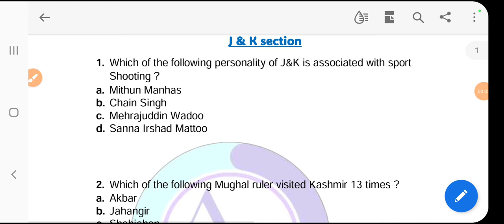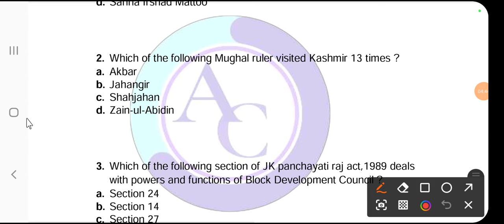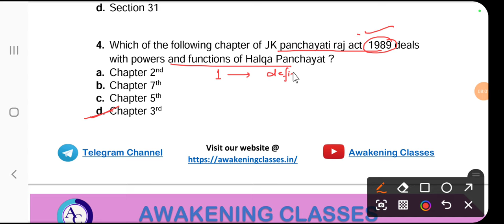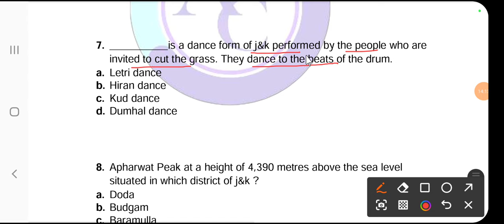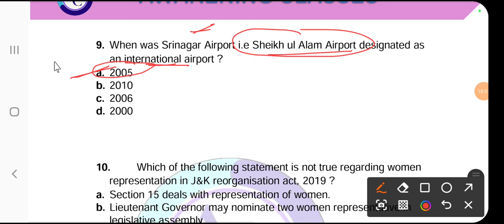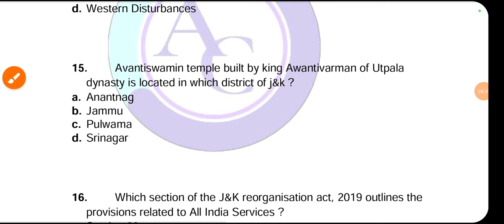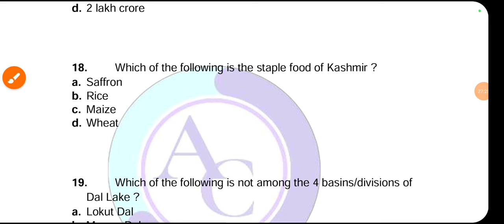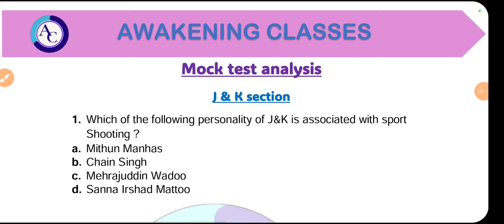JAMMU KASHMIR| MCQS CUM REVISION|JKSSB FINANCE SI|PATWARI AND OTHER JKSSB EXAMS